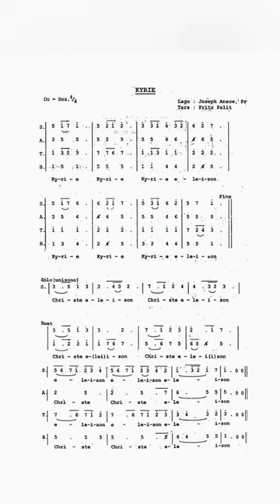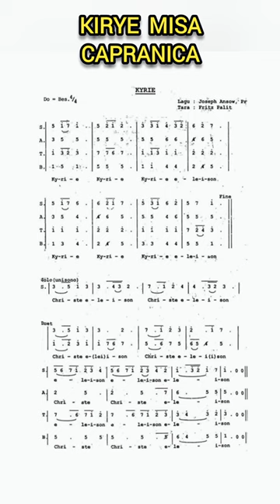KIRYE //CIPT. JOSEPH ANSOW, PR //LAGU ORDINARIUM MISA KATOLIK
Partitur Lagu Misa Katolik Indonesia ✝️